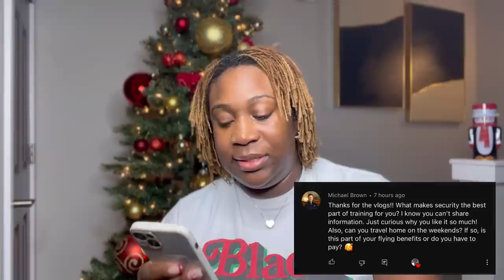12 DAYS OF CHRISTMAS | DAY 11 | Q & A pt. 1